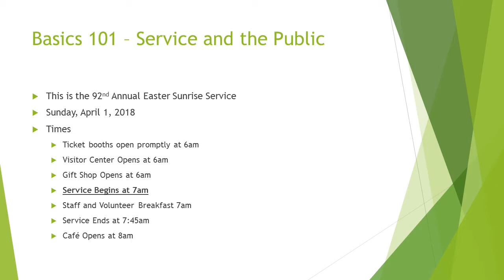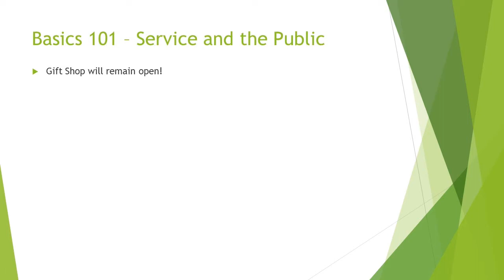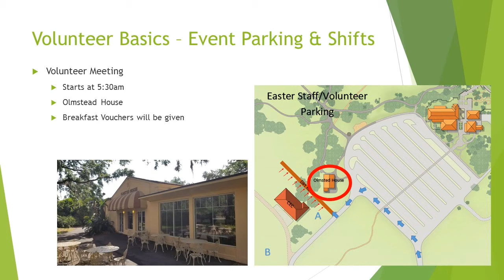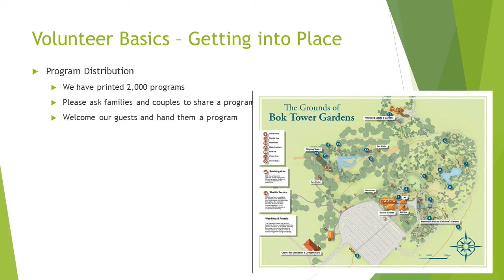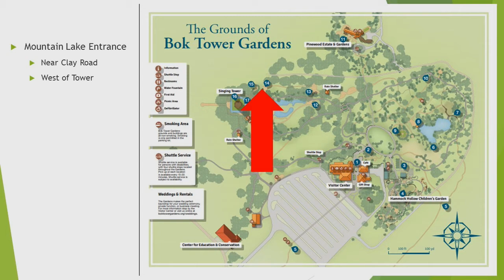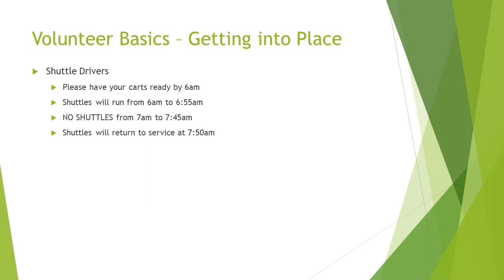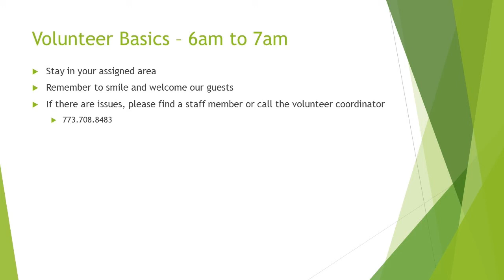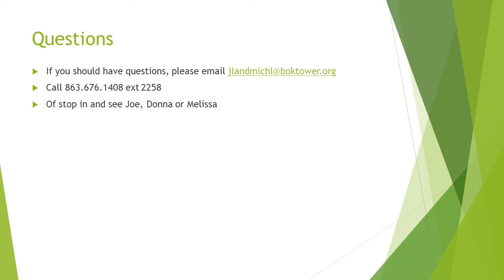Volunteer & Staff Sunrise Service Training Video